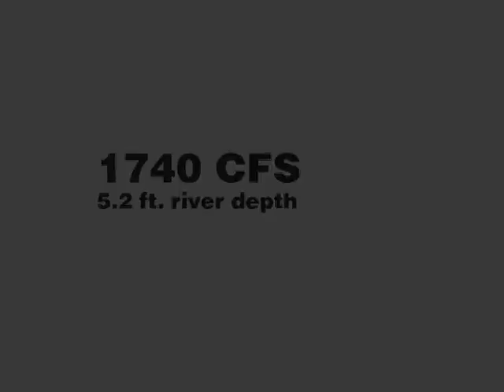Cumberland River - Below the Falls - Kayaking 2013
Filmed with GoPro by Rob Brumley attached to his blue/white Dagger Mamba 8.1. Rescue by Dan McMillan (yellow/orange Dagger Blackwater). Also in video John Darr (yellow Wavesport Y), Derek Swiatlowski (yellow Perception Kingfish sit on top) and Memphis Rhodes (red Wilderness Systems Pungo 100).

At end of film, you'll see John moments after being stuck in a hydraulic on Screaming Right.